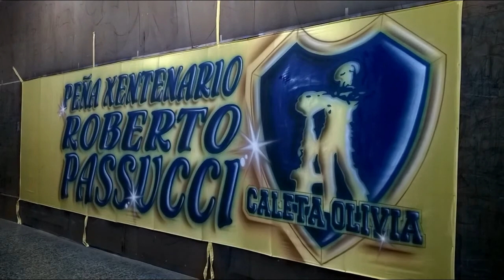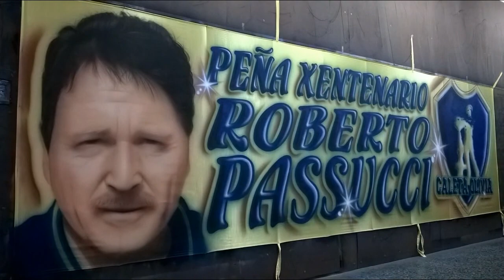BANDERA DE LA PEÑA XENTENARIO ROBERTO PASSUCCI - AEROGRAFIA DE BARRIO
TRAPO DE LA PEÑA XENTENARIO "ROBERTO PASSUCCI" (1,5 X 5 MTS) AEROGRAFAI DE BARRIO